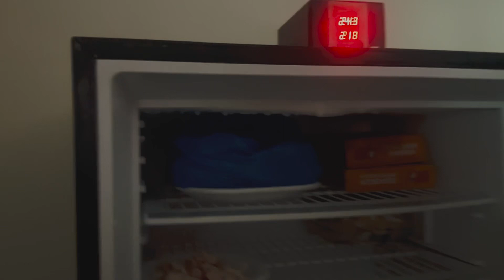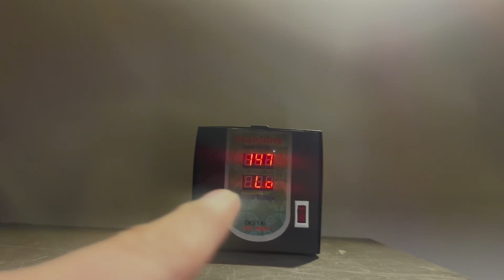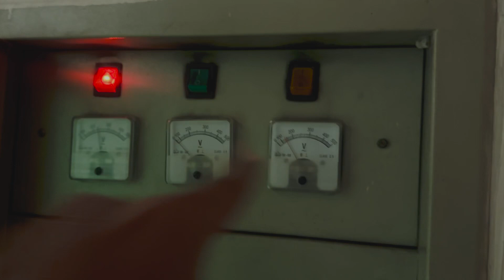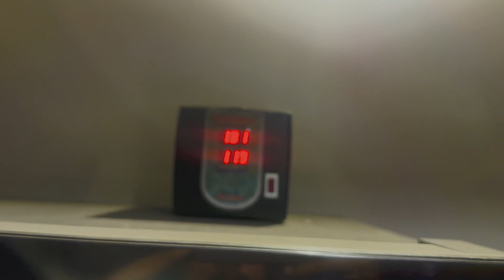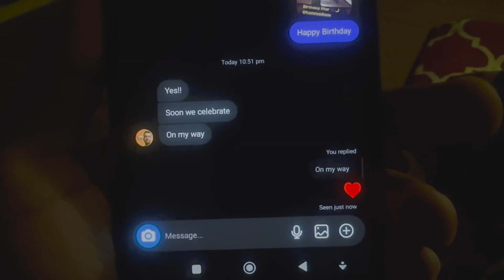Light Ka Issue Solve Ho gai 4rth Ramadan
Welcome to the official home of the MusafirZia on YouTube. Do you want to travel the world ? Musafirzia is the right travel video channel for you ! We are taking you on a journey to the earth's most beautiful and fascinating place.Get inspiration and essentials with our travel guide videos and documentaries for your next trip,holiday,vacation or simply enjoy and get tips about all the beauty in the world. Thanks for coming home page. Continue to a journey with Travellerzia

                   Continue to a journey with MusafirZia

..Gmail.